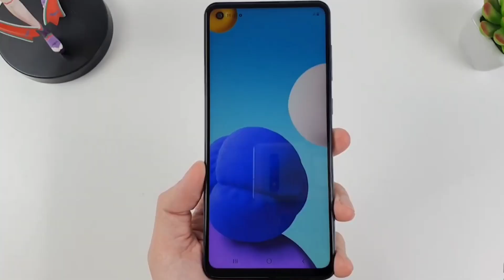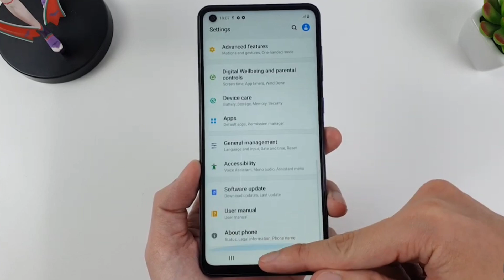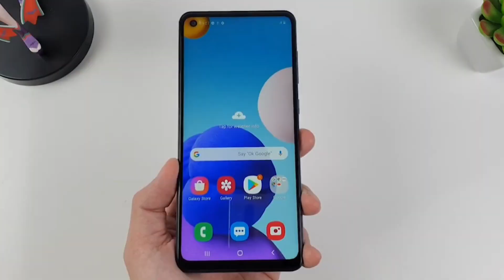SAMSUNG A21s INDIA LAUNCH & PRICE REVEALED - Finally J Series is HERE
SAMSUNG A21s INDIA LAUNCH & PRICE REVEALED - Finally J Series is HERE Hangsung || Samsung A21s

In this video I coverd Samsung upcoming best Budget Mobile phone under 20000 rs which is Samsung A21s with Exynos 850 processor and hd+ infinity O display with HD+ Resolution and it has 5000mah battery and 15 watt Fast charging
I talked about Samsung A21s Unboxing, specifications & launch date also
There r Samsung M41 and Samsung M51  also Coming

Samsung offers best

1. boAt Super Bass Rockerz 400 Bluetooth On-Ear Headphones with Mic (Grey/Green)

2. Boult Audio ProBass Curve Neckband Wireless Bluetooth in-Ear Earphones with mic (Black)

3. iBall Decibel BT01 Smart Headset with Alexa Enabled (Blue, Black and Silver)

C
3.0

/JY8VREZ6XYE

My gears :-

5.Redmi Y2 (3gb, 32gb )

4. Realme 1 (4gb,64gb) :-

3. Redmi 6 pro (3gb, 32gb )

 Top 5 smartphone under 5000 rs 👇👇

1. Intex indie 15 smartphone ( 2gb,16 gb)

2. Intex indie 44 smartphone (2gb )

5. Nokia 1

10 or e smartphone rs 5499 best